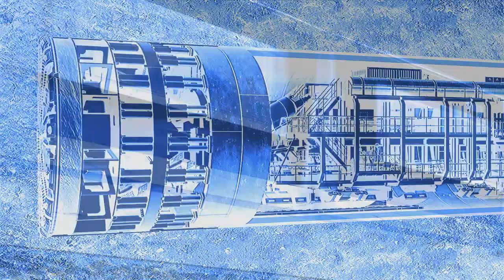Megastructures: Build Up To The Cup - Train (Intro) Briteside Television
Build Up To The Cup: Train

Documentary produced by Briteside Television for Nation Geographic Channel.

South Africa has a strong engineering history, from constructing the world's deepest gold mines to award winning fossil fuel plants. South African engineers have a reputation for skill and innovation.

The countdown to World Cup 2010 has begun: Billions of dollars are being spent to build Africa's first high speed train.